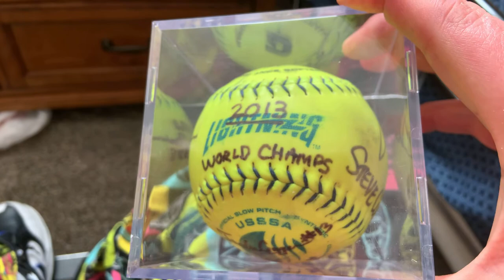This are the softball 🥎 and baseball ⚾️ that it got signed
Tiktoke: dj_wheels1
Clapper: : dj_wheels1
My other YouTube channel: DJ Awesome cards